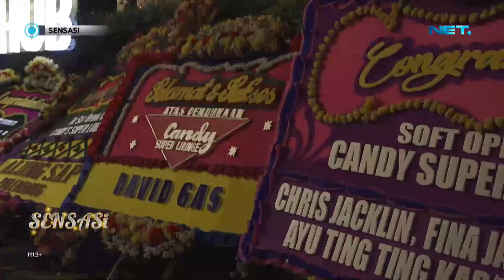Dinar Candy Tidak Tahu Urusan Dokumen Ko Apex - SENSASI